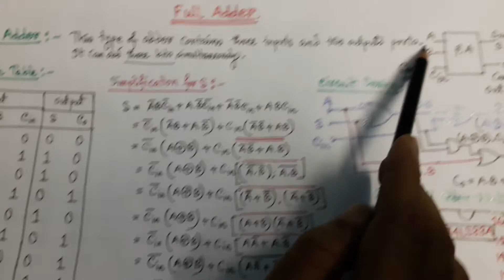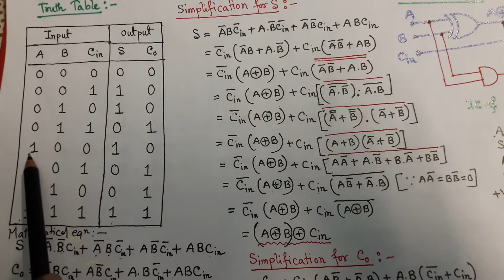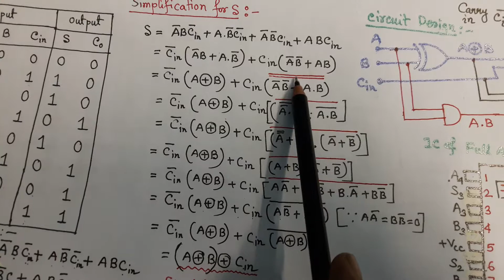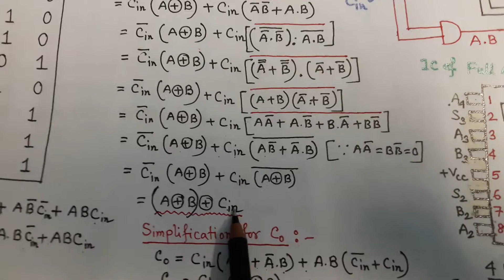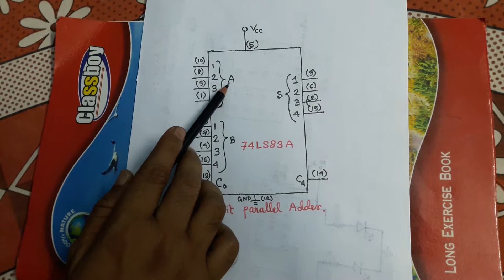Full Adder... Combinational digital logic circuit... in Bengali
This type of adder contains three inputs and two output ports i.e. it can add three bits simultaneously.

Full Adder
Combinational logic circuit
Full Adder circuit design
Full Adder IC
Digital Electronics Full Adder .
.More Educational Videos Link.